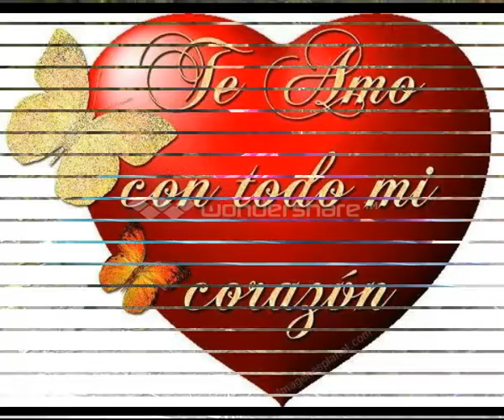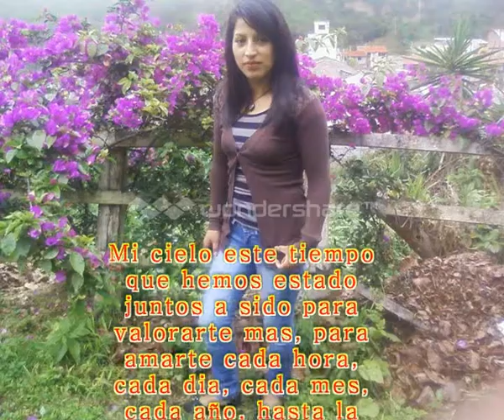Mi Bello Angel (Para Tì M.C.B.)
Lo mas bello del Amor eres tù Martita